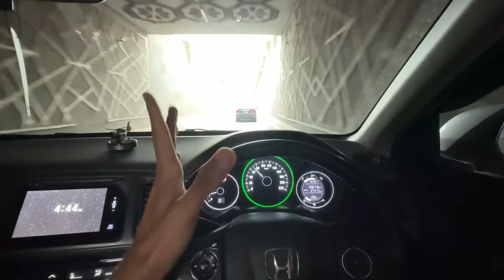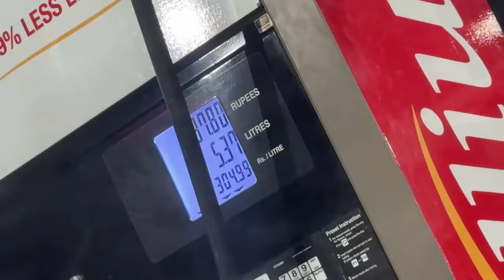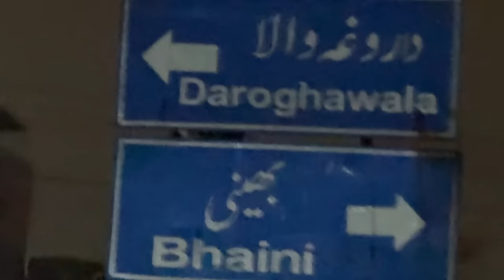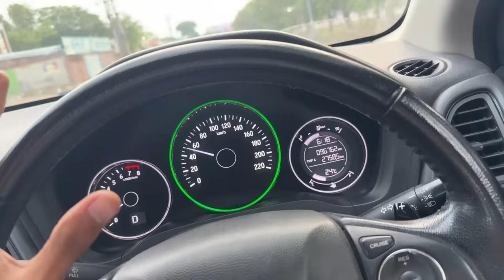Traveling 300 Kilometers On K24 Nitrous For Drag Event 😍 TEAM4K